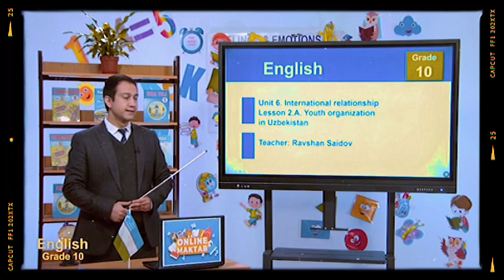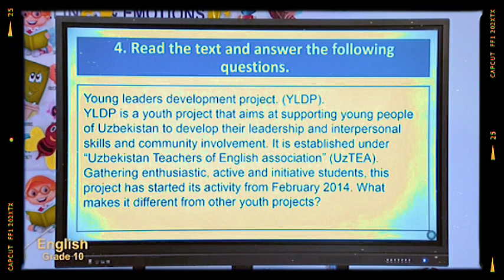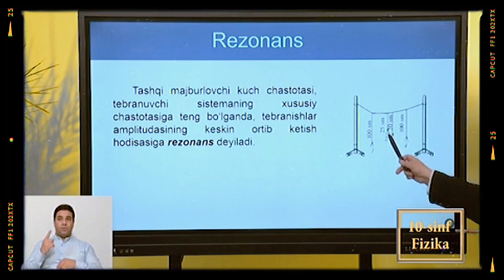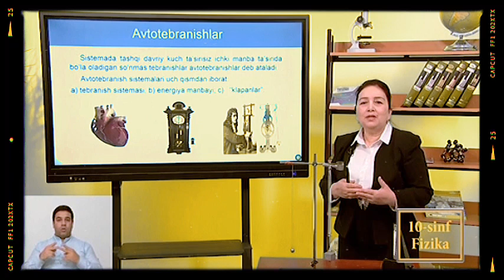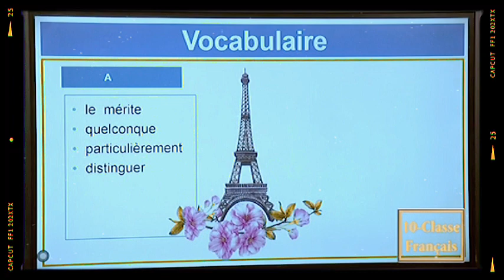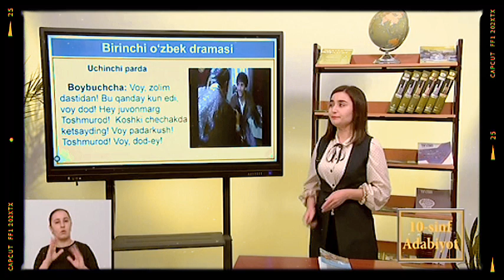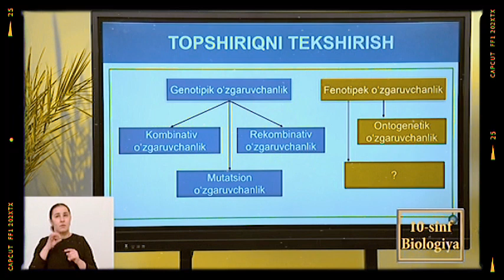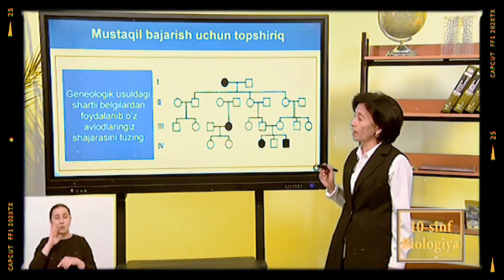10-SINF 7-FEVRAL ONLINE MAKTAB ONLINE DARSLAR